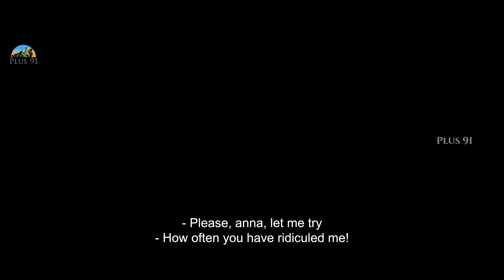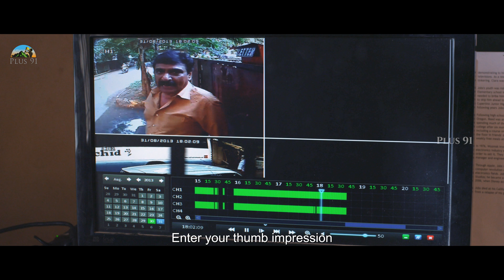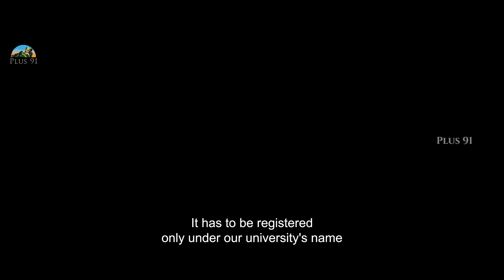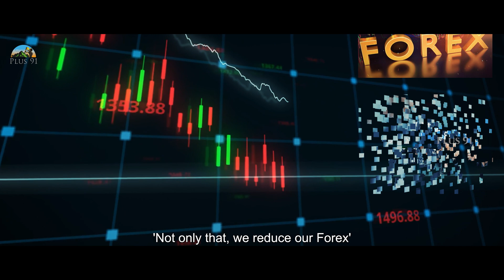+91 Vingyani | Award Winning Tamil Short Film | Srikanth | Karthik Raaja | LGR Saravanan | Plus 91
+91 Vingyani - Story is about the tale of a young Indian scientist who aspires to help the country's economy. This is one of APJ Abdul Kalam's dream visions.

Srikanth and Charuhassan feature in the Tamil short film +91 Vingyani which is Written and Directed by LGR Saravanan, Music by Karthik Raaja and Produced by Plus 91 Ultimate Cinemas

CAST DETAILS :
Charuhassan as Arjunan
Srikanth as Murugadoss
Shanthi Willams as Muththulakshmi
Kirithika as Hasini
Ramesh kanna as Murugadoss Uncle
‘Kadhal’ Dhandapani as University Chairman
‘Boys’ Rajan as Dr. Sundar rajan
Sivakumar as Professor
A.C.Murali Mohan as Professor
Syed as Professor
Arokiya sathish as Advocate
Nanjil Vijayan as Gardener
Hariram Chandar as Murugadoss Assistant
Arun Prakash as Final Year student
Pragadeesh as Final year student

CREW DETAILS :
LGR.Saravanan - Director
Siva Ramkumar - Cinematographer
Karthik Raaja - Music Director
Jomin Maathew - Editor
C. Sethu - Sound Effects
Shankara - VFX
S.Elamaran - Title Animation & CGI
Mothilal - Stills
Muthu - Sound Engineer
M.Prabakaran - Final Mixing
Ram Pandian - Grading
AAA. Satheesh - Legal Advisor
Yuvaraj - 2nd Unit DOP
C.P. Jai - Production Manager
Nikhil Murugan - PRO
Ismail - Plus 91 Manager
R.Parthipan - Story Narrator

Associate Directors
Alexis Franco
Chandra kumar

Assistant Directors
Naveen kumar R
Yakesh kargaee
M.Elamai doss
N.Arun Prakash
Dhinakar Ajay
Arun Haiku
V.G.Bala subramaniyan
V.S.Tamil selvan
AVM Garden - Dubbing Studio
Prasad Studio  Post Production